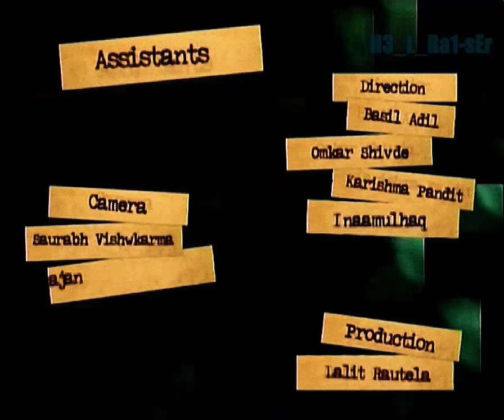Karamchand 2007 Opening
Title Track